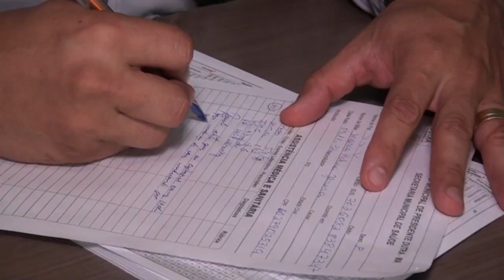DIA NACIONAL DE PREVENÇÃO EM COMBATE A HIPERTENSÃO ARTERIAL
Copyright@2023

Compartilhe !!!

REPÓRTER: ADONIAS SOARES E LÉO SOUSA
EDIÇÃO DE IMAGENS: ISRAEL DELAMARK
APRESENTADOR: LÉO SOUSA

2023